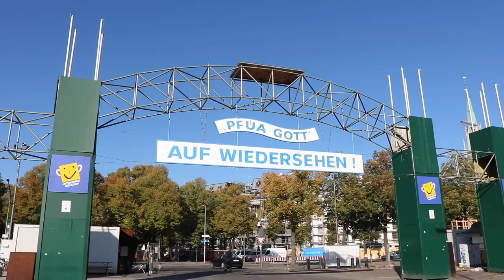Abbau Oktoberfest 2018: Tag 03 - Mitwoch 10.10.2018